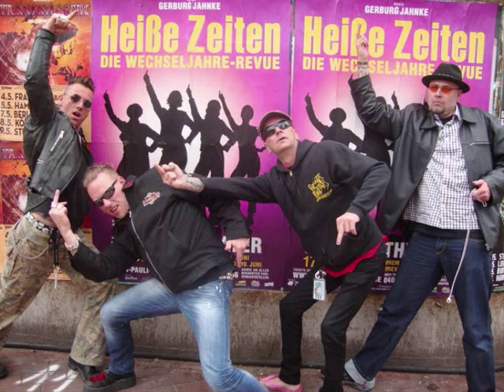Frantic Flintstones - Astral Cowboy